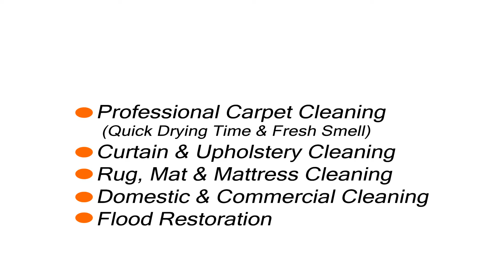Expert Cleaning Services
ECS Expert Cleaning Services
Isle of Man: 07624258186